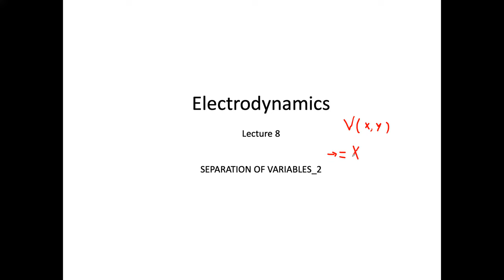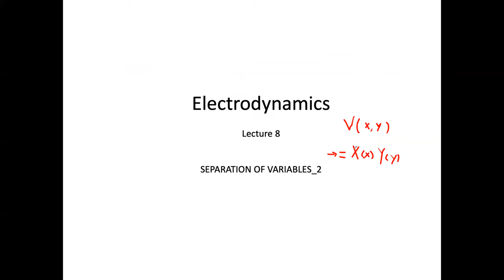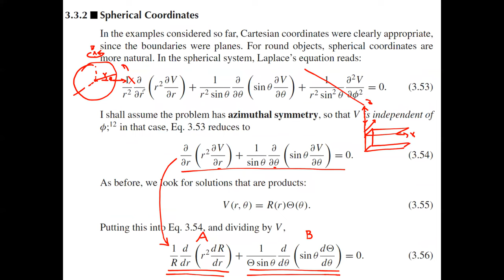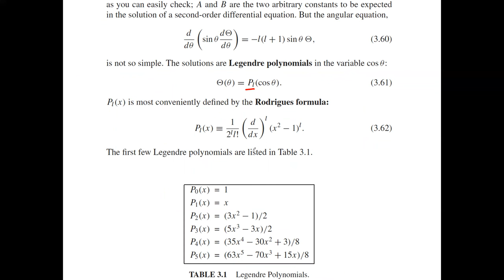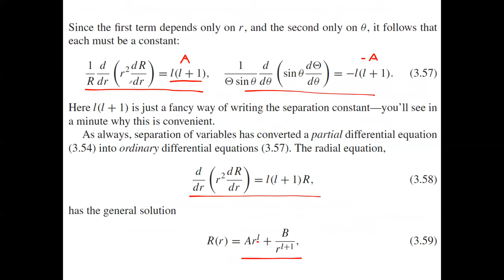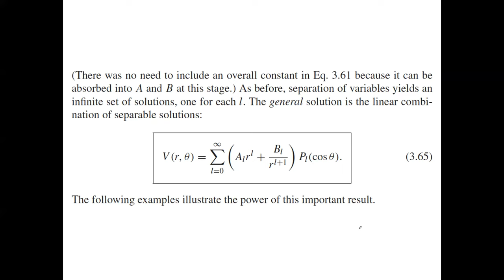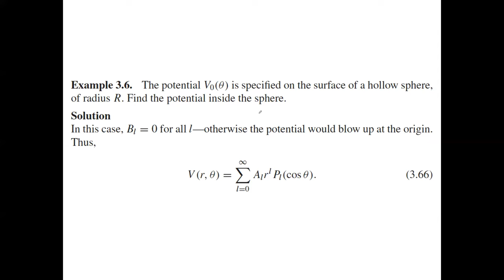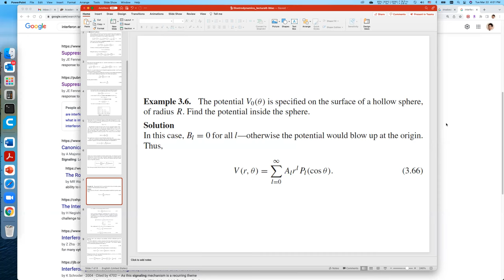Electrodynamics Lecture 8